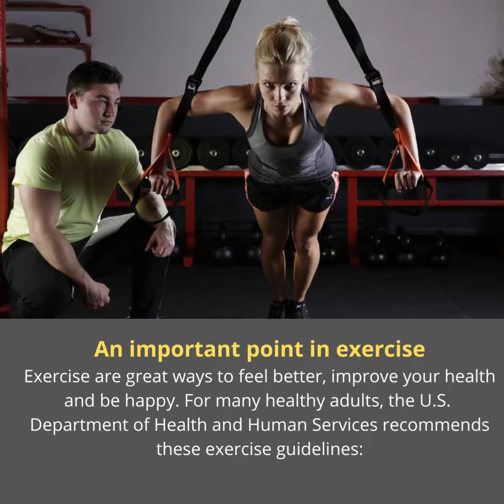An important point in exercise || sakham fitness motivation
An important point in exercise
Fitness exercise equipment

sakham fitness motivation,
 sakham fitness motivation,
 workout to lose weight lose thigh fat,